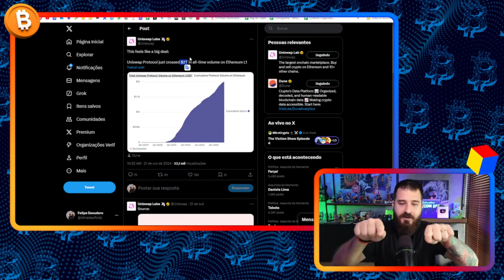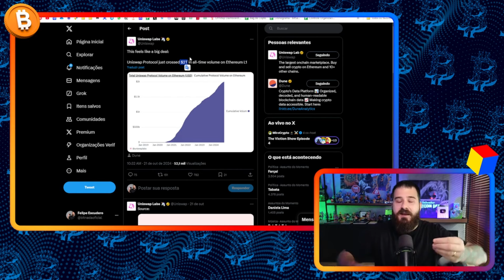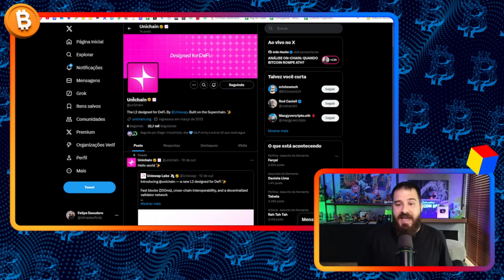UNISWAP (UNI) PODE FICAR GIGANTESCA QUANDO ISSO ACONTECER 🚀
A Uniswap está prestes a dar um grande salto, com sua segunda camada Unichain.
O projeto pode se tornar uma força dominante no mercado cripto.

🔥 Com novas atualizações, crescente adoção e integração com outras soluções DeFi, a UNI tem o potencial de aumentar seu impacto e atrair ainda mais usuários. Esse crescimento pode impulsionar o volume de negociação e a liquidez, consolidando a Uniswap como uma escolha atraente para investidores e entusiastas do DeFi.

🤔 Você acredita que a Uniswap continua a liderar o setor DeFi?

🔥 Quer receber novidades e insights 24h por dia? 🔥

⚡ OffRamp - Cartão de Crédito Recarregável com CRIPTOMOEDAS para você usar no dia-a-dia!

🔥E PARTICIPE DO NOSSO DISCORD EXCLUSIVO!
🔥CENTENAS DE AIRDROPS PRA VOCÊ PARTICIPAR

Investidor, empresário e entusiasta do mercado Cripto.

BitNada